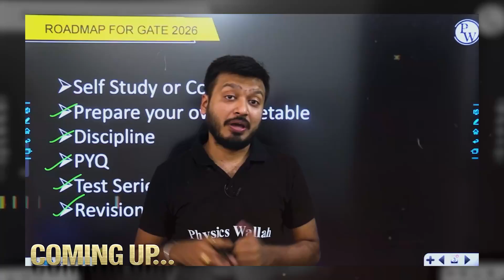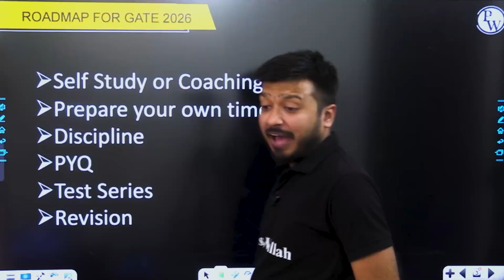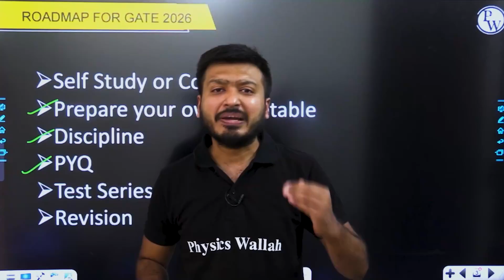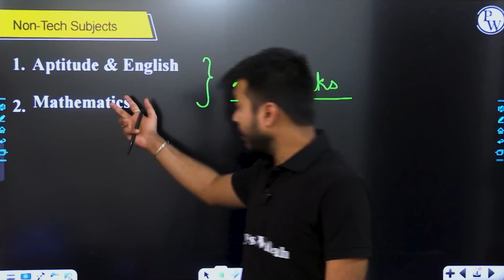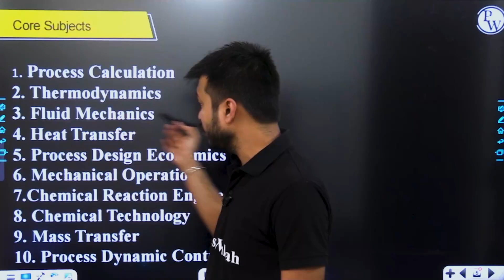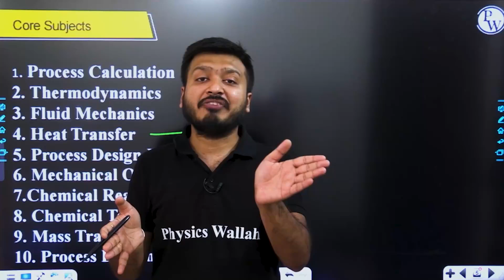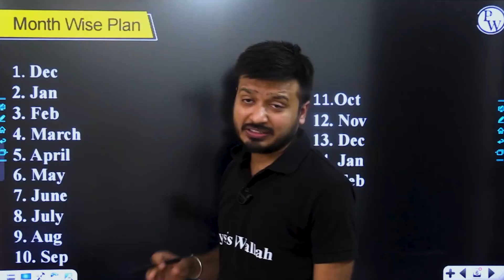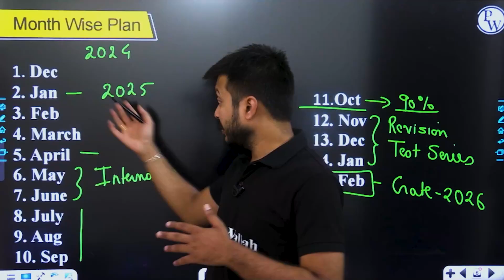Your GATE Chemical Engineering 2026 Strategy: Complete Roadmap Explained!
Looking to excel in the Gate 2026 exam for Chemical Engineering? Look no further! Our YouTube video offers a complete preparation roadmap, including tips, resources, and strategies to help you effectively prepare for the exam. Don't miss out on this valuable guide to success.